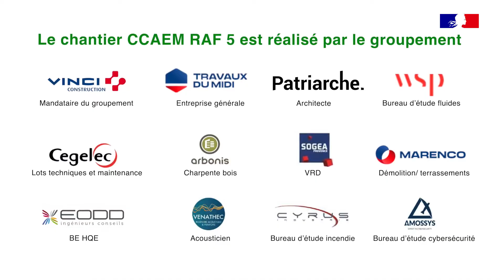Le 5e escadron Rafale s’installe sur la base aérienne d’Orange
Un chantier d’ampleur commence sur la base aérienne d’Orange. Afin de préparer l’accueil du 5e escadron de chasse conventionnel, le Service d’infrastructure de la Défense démolit puis reconstruit les nombreuses infrastructures nécessaires à l’accueil du Rafale. Pendant cette opération d’envergure, la base poursuivra ses missions de protection aérienne.